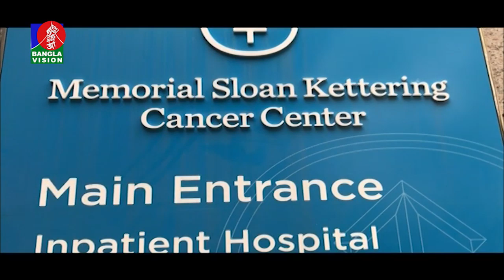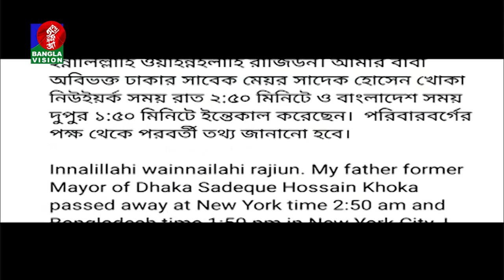বীর মুক্তিযোদ্ধা ও অবিভক্ত ঢাকার সাবেক মেয়র সাদেক হোসেন খোকা আর নেই